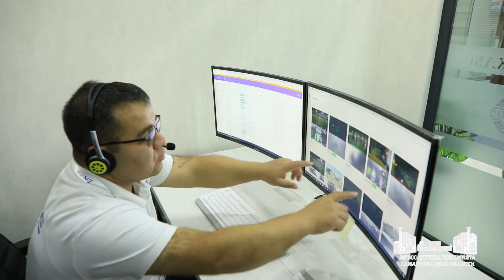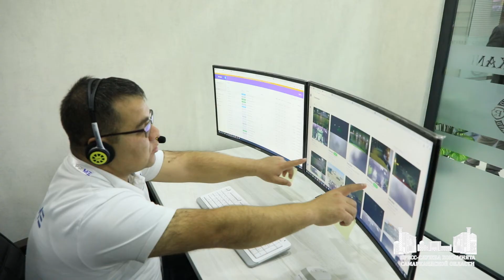В Самарканде открылся новый BPO-центр